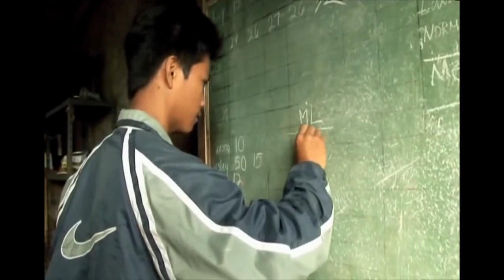Moringa Documentary the 'miracle' tree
Basic -   1 Bottle -  Total $61 - Save $ 38
Family Pack - 6 Bottles - Total $288 - Save - 204
Most Popular -3  Bottles - Total $ 165 - Save - $132